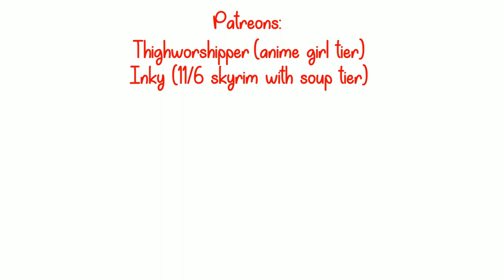penis music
Inspired by GHOST changing the title of COLORBARS while i was eating popsicles.

Thank you to my current patreons Thighworshipper and Inky for supporting my creative endeavors and enabling my stupidity xd